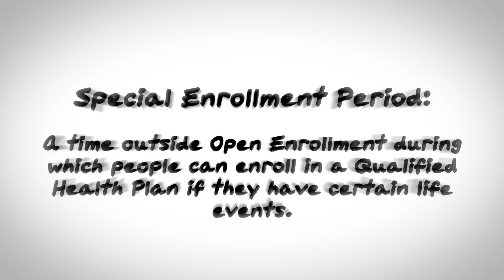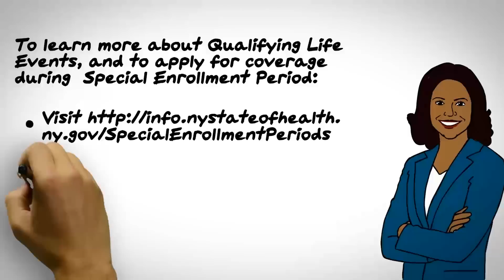NY State of Health: Qualifying for Special Enrollment Periods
Each year, NY State of Health has an open enrollment period when anybody who qualifies to use the Marketplace can enroll. When Open Enrollment ends, people can no longer enroll in a Qualified Health Plan and must wait until the next Open Enrollment period unless for a Special Enrollment Period. Find out what qualifies New Yorkers for a Special Enrollment Period by clicking play.